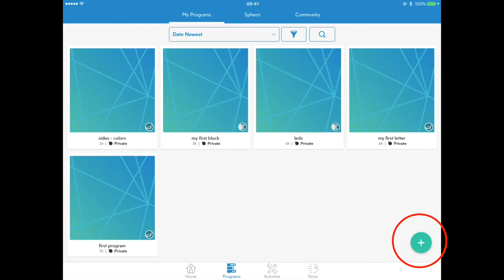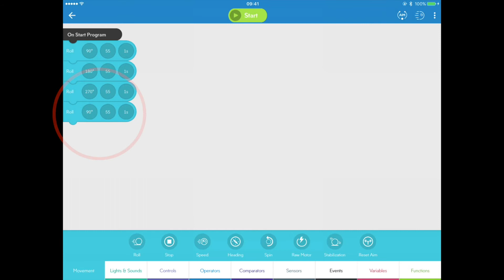Sphero - Level 3 - Step 3 || Cocoon